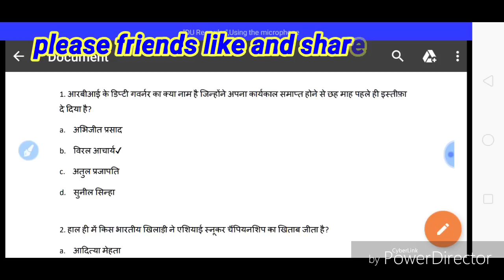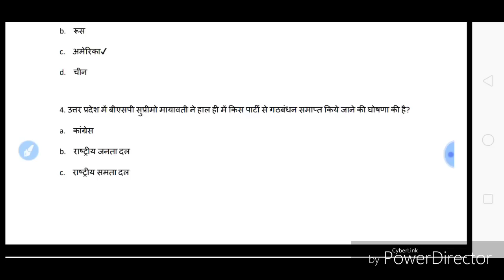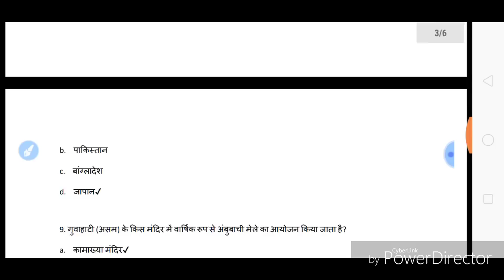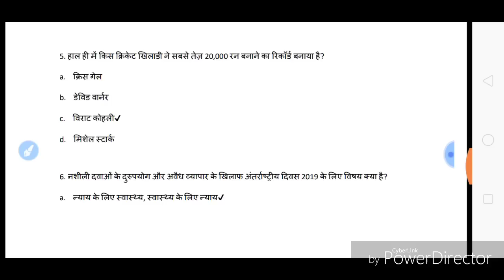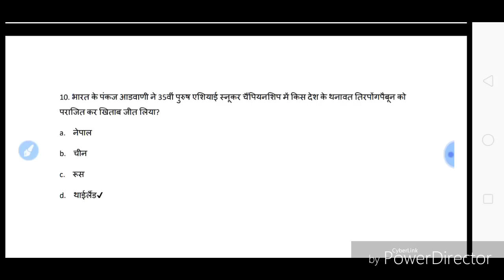UP JAIL WARDER EXAM DATE 2019/UP JAIL WARDER PREVIOUS PAPER/ JAIL WARDER PREVIOUS QUESTION PAPER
upjailWarderpreviouspaper UP JAIL WARDER EXAM DATE 2019/UP JAIL WARDER PREVIOUS PAPER/ JAIL WARDER PREVIOUS QUESTION PAPER